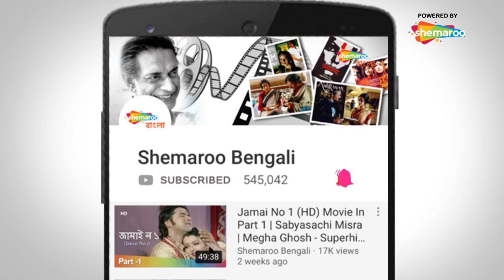Gotipath (2018) | গতিপথ | Rudranil Ghosh, Rohit, Deepa Mitra | Abhijit Sarkar | Bengali Movie Part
Film : Gotipath (2018)
Director : Abhijit Sarkar
Starring : Rudranil Ghosh, Rohit Mukherjee, Deepa Mitra Mukherjee
Music Director(s) : Rakesh Dutta